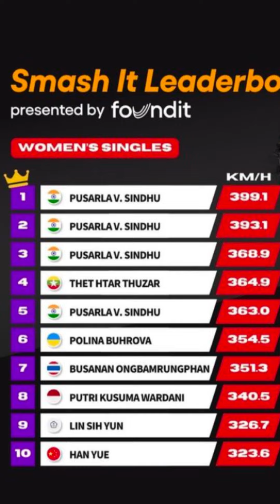Fastest smash in Malaysia masters 2024 (Women’s singles)🔥🔥😱😱| P V Sindhu’s extraordinary performance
Malaysia master 2024 women’s singles smash hit leaderboard published in that there is extraordinary performance of Pv Sindhu has been recorded